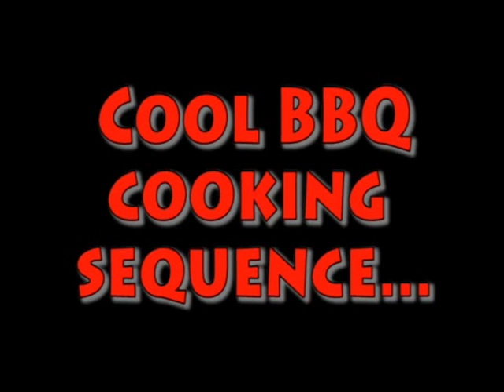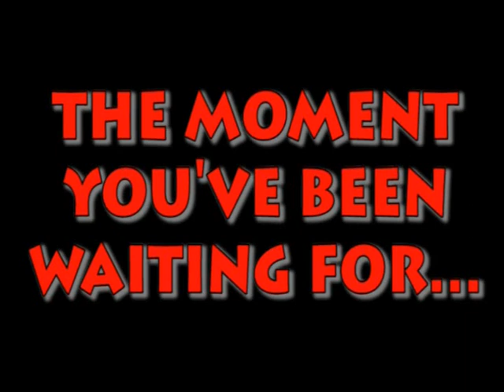Summer BBQ 2005 by Wombat Productions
Found lurking, Neill's fly-on-the-wall BBQ documentary.